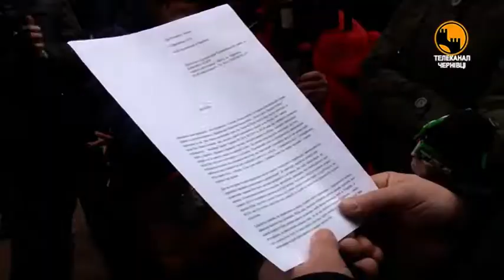Касові апарати та численні перевірки фіскальних органів